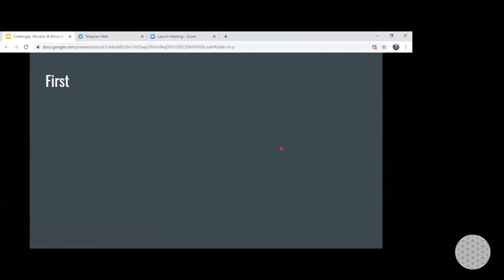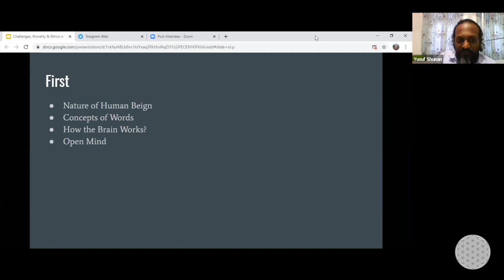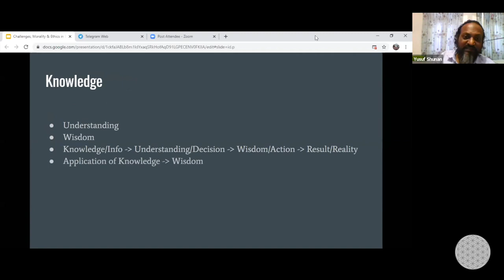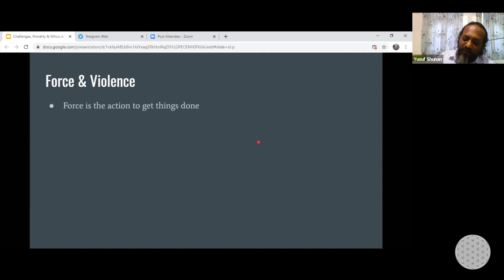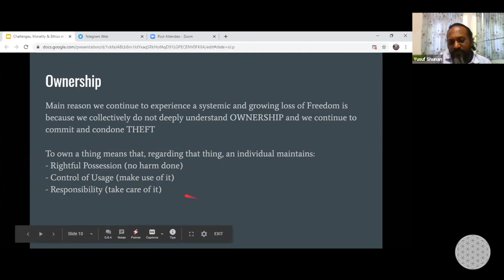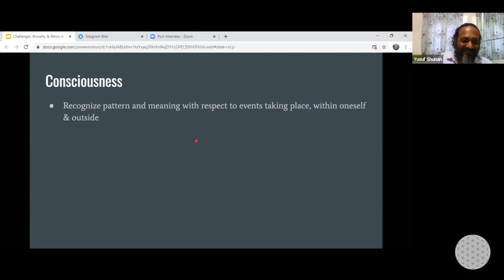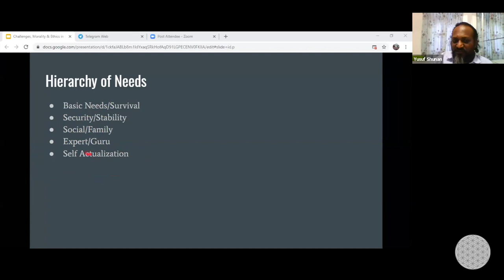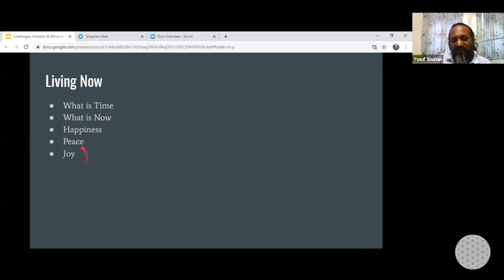Morality & Ethics in Business | Yusuf Abdulla Shunan, Maldives, CEO, UtotoAI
Morality & Ethics in Business(Yusuf Abdulla Shunan, Maldives, CEO, UtotoAI) | Global Unit Unconference 1 | 1st May 2020 | Community of entrepreneurs, artists, investors, change-makers and futurists sharing and exchanging ideas